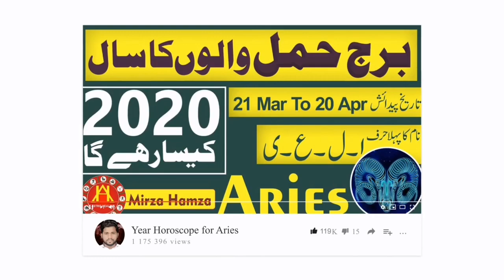Daily Horoscope in Urdu 06 OCTOBER | By Astro Healing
Daily Horoscope in Urdu 06 OCTOBER | By Astro Healing Ki Video Hai